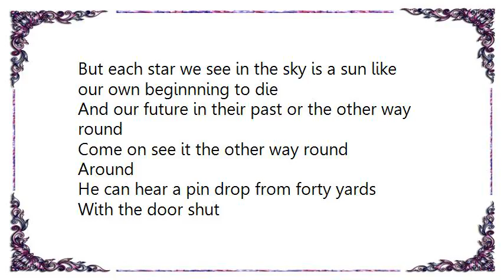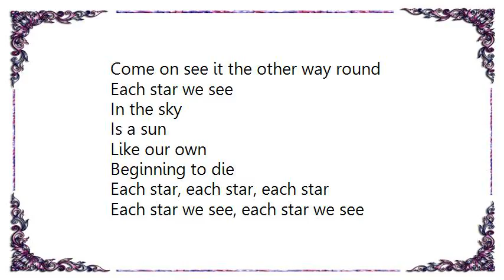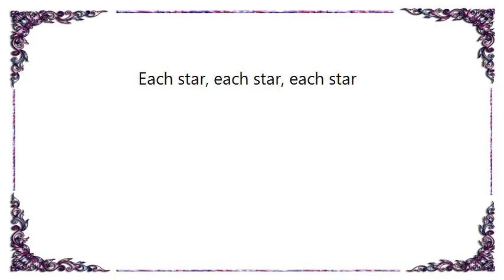Kathryn Williams - Each Star We See Lyrics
[Lyrics Kathryn Williams - Each Star We See]
You left me in your house
Full of mysteries full of silence
I looked at all your things 'til i believed they were mine
Sit and relax, sit and relax, sit and relax

And there's no contemplation of our situation
Only at night do we think of our lives
Being a blink of a greater world

But each star we see in the sky is a sun like our own beginnning to die
And our future in their past or the other way round
Come on see it the other way round
Around

He can hear a pin drop from forty yards
With the door shut
So why can't he hear my heart
Escape through the back door
No, you're like a cup of water
Swimming on a bigger sea
You can't spill out of yourself
Spill on the floor spill onto me

But each star we see in the sky is a sun like our own beginning to die
Around

Each star we see in the sky is a sun like our own beginning to die

Each star we see
In the sky
Is a sun
Like our own
Beginning to die
Each star, each star, each star
Each star we see, each star we see